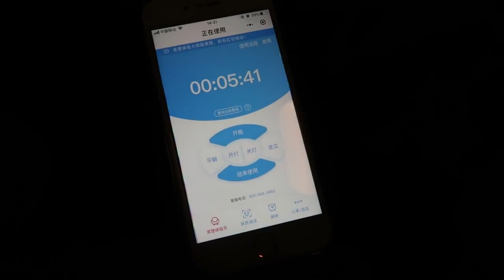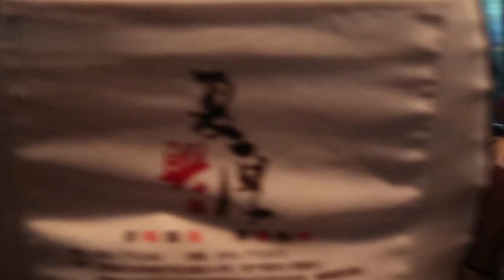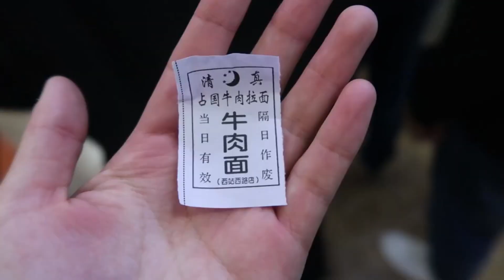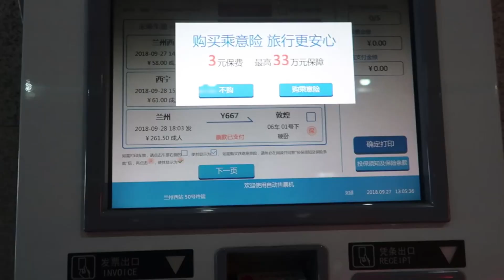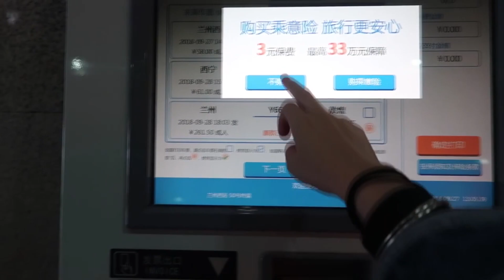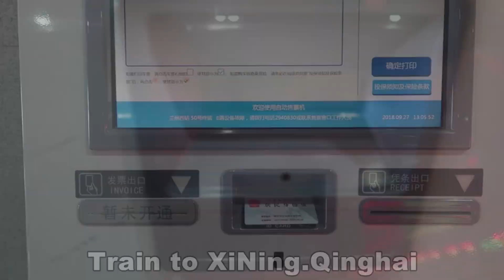China LanZhou tour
China GanSu Tour :lanzhou
ChengDu WestChinaGo Travel Service